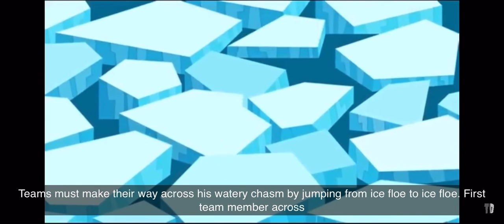Total Drama World Tour Episode 4 Part 1 Anything Yukon Do, I Can Do Better